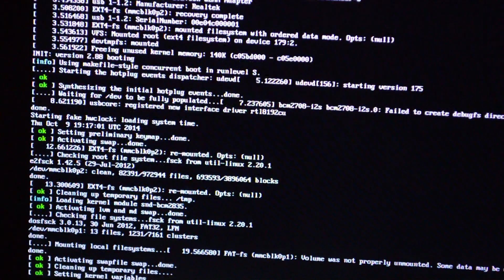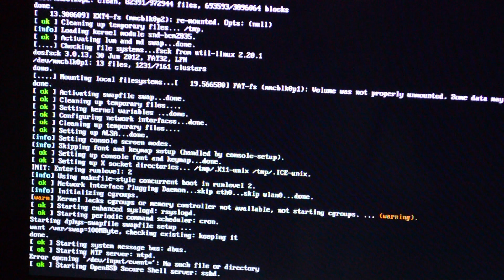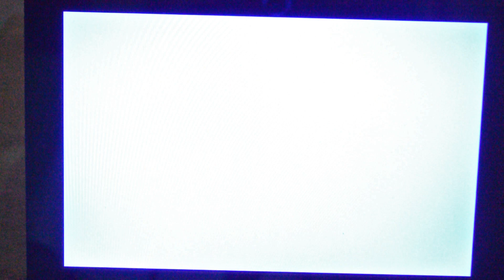Raspberry Pi - HDMIPi